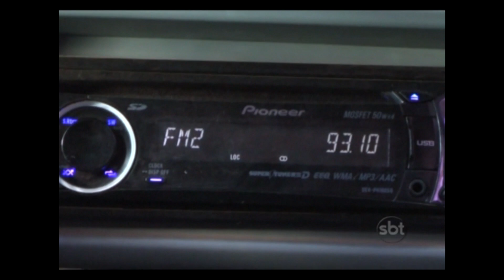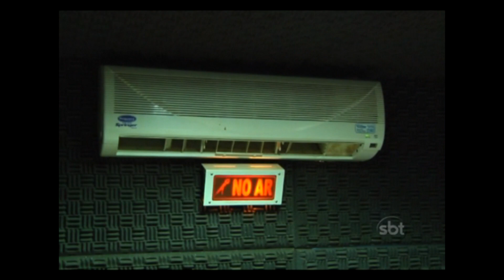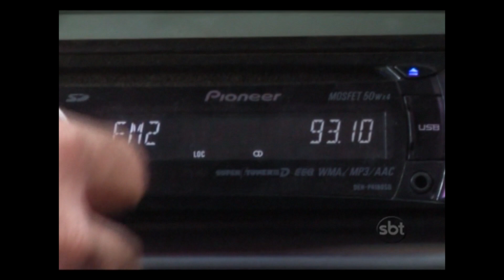Namoro no Rádio sucesso na boca do povo (TBT 2013)